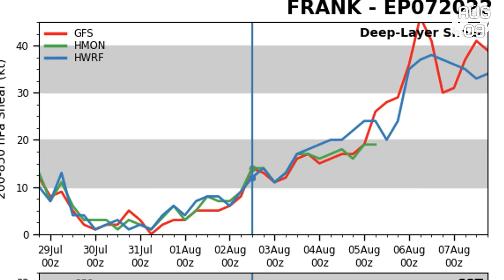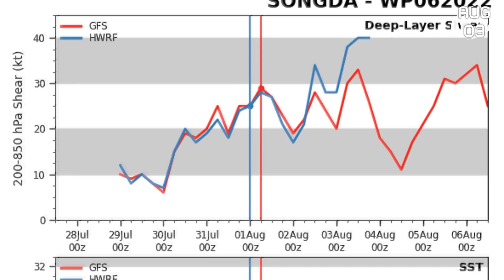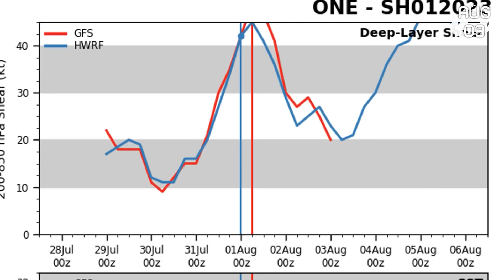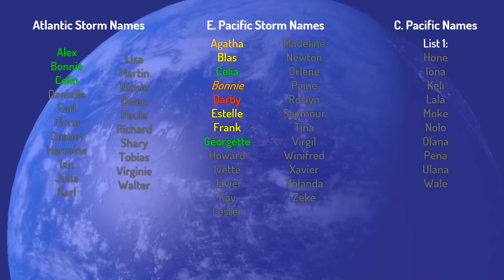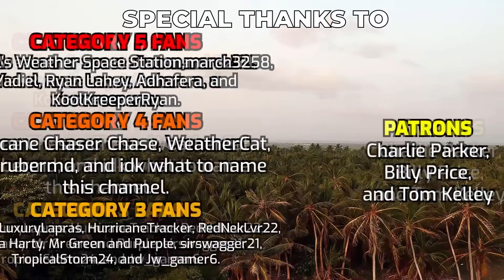Tropical Weather Bulletin - August 3rd, 2022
In the Eastern Pacific, the remnants of Frank and Tropical Depression Georgette are slowly dying off in the open waters of the Eastern Pacific, whilst two AOIs aim to take their place, the first one having a 20% chance of formation, and the second havin a much better shot, with 60% chance.
In the Western Pacific, the remnants of Songdaare currently over North Korea and are difficult to track on satellite, not much else is expected of this system, back in the South China Sea, 96W is making a beeline for China with a 20% chance of formation in 5 days, and another AOI follows closely behind that, with a 40% chance of formation as it crosses westward over the Philippines
In the South-West Indian Ocean, Tropical Storm 01S is weakening and has lost its tropical status, and is expected to dissipate over the coming days.